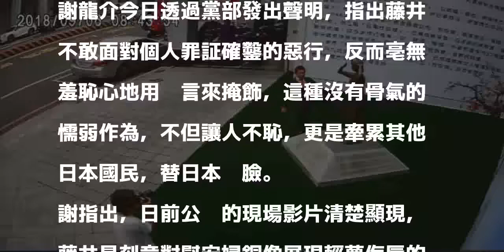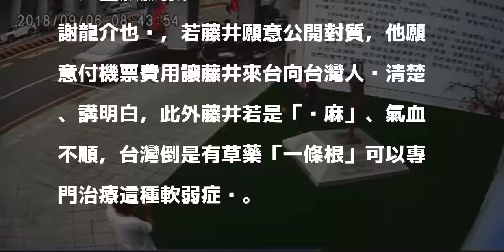藤井稱腳麻非踹慰安婦銅像 謝龍介批：懦弱、讓日本丟臉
〔記者邱灝唐／台南報導〕日本民間團體「慰安婦之真相國民運動組織」幹事藤井實彥日前指控，國民黨台南市黨部主委謝龍介捏造照片，將伸展動作說成是腳踢慰安婦銅像。對此，謝今日喊告且不排除前往日本當面對質。

發表評論評論如下。